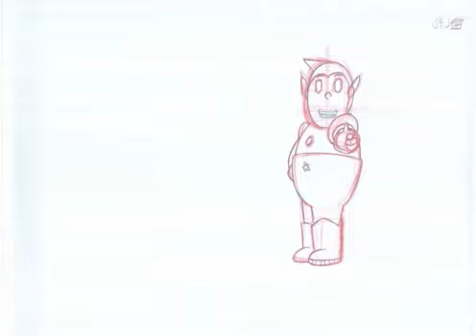Lip_sync.mov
Lip sync assignment for 2D animation technique module.